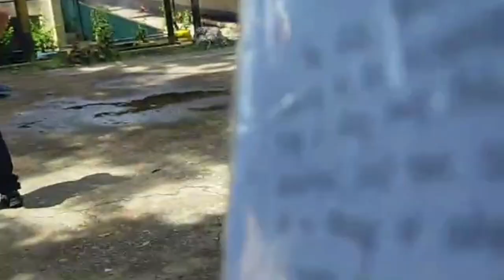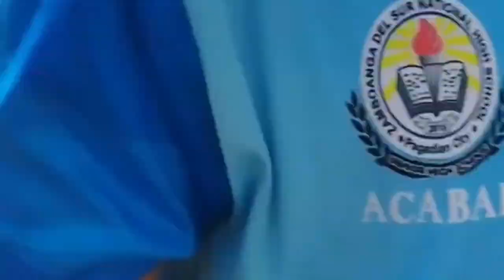SUNOG sa Zamboanga del Sur National Highschool (20September2023)